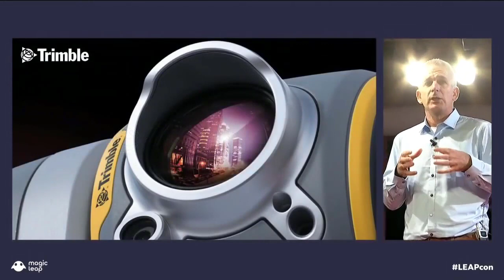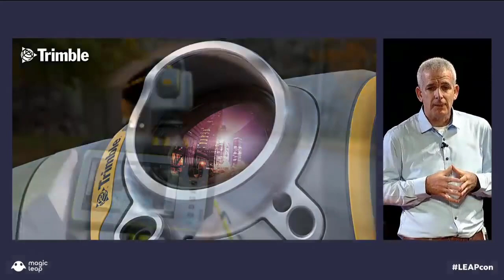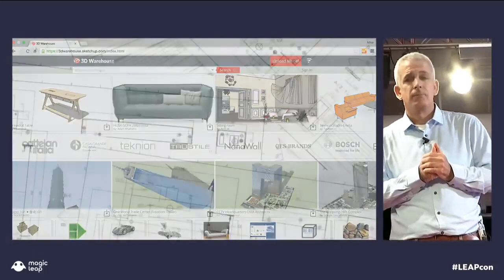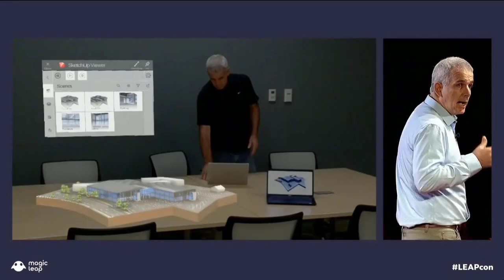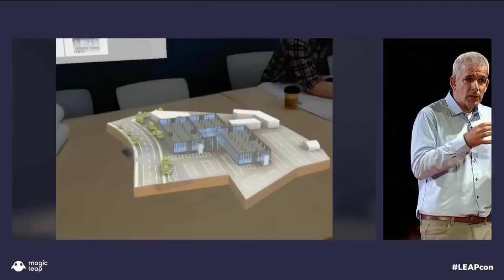Trimble Mixed Reality Presents at Magic Leap LEAPCon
Aviad Almagor of the Trimble Mixed Reality Program talks about how Trimble is transforming the way stakeholders design, build, and communicate in the building construction lifecycle using mixed reality technology.

The video is partial footage from the first-ever Magic Leap LEAPConference.